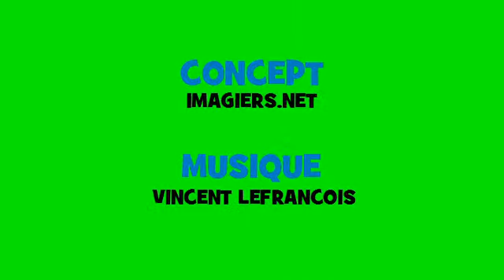Coniugazione muscial francese # Opera Rock # Verbo = sembler